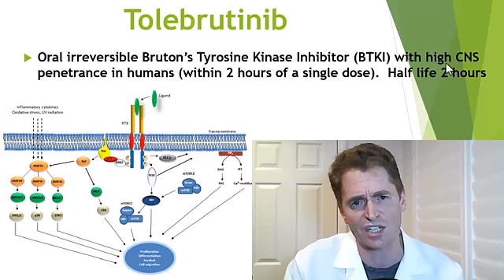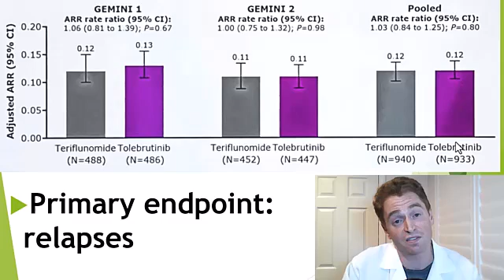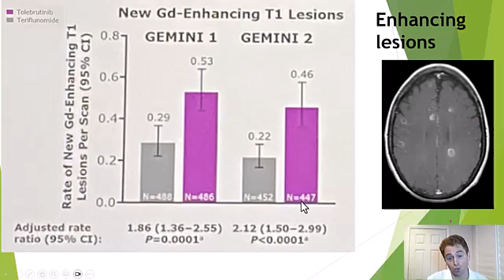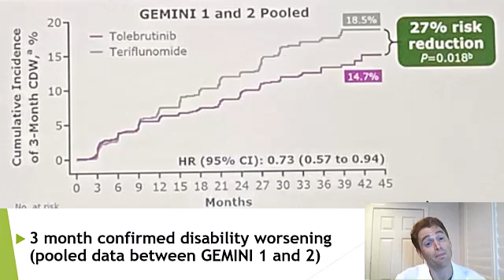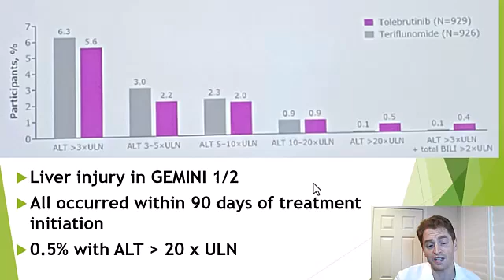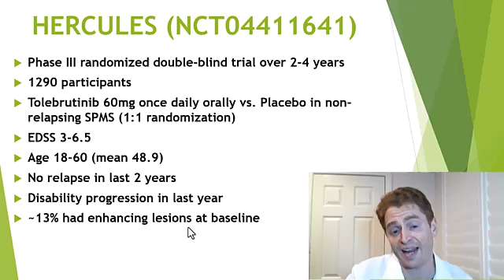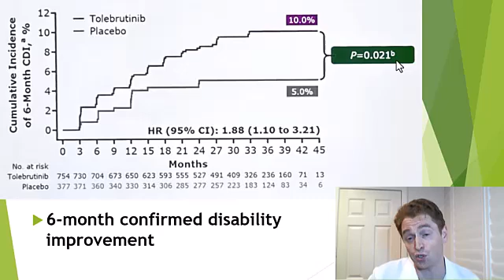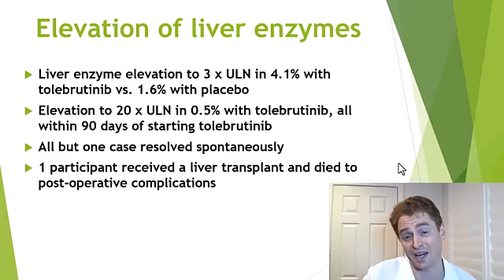Tolebrutinib Research Data (New Multiple Sclerosis Drug)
This video reviews phase III clinical trial results on tolebrutinib presented at ECTRIMS.  The GEMINI trials studied tolebrutinib vs. aubagio in relapsing MS, and the HERCULES trial studied tolebrutinib vs. placebo in progressive MS.

Selected Sources:

Sanofi lifts lid on MS data behind tolebrutinib’s mixed phase 3 scorecard, plans ‘24 approval filings
Press Release: Tolebrutinib demonstrated a 31% delay in time to onset of confirmed disability progression in non-relapsing secondary progressive multiple sclerosis phase 3 study